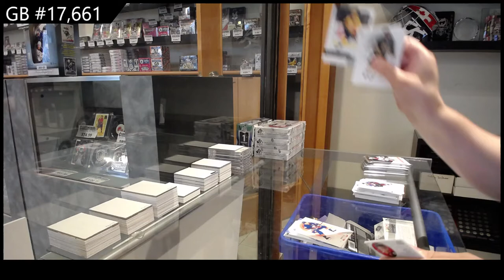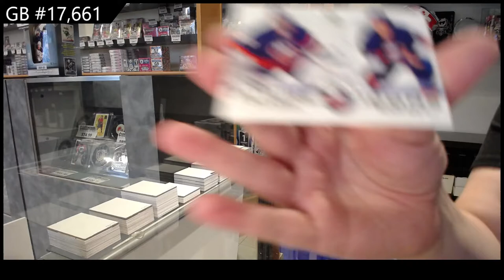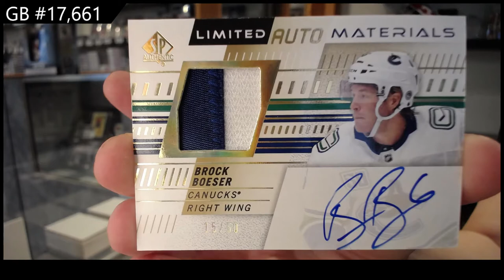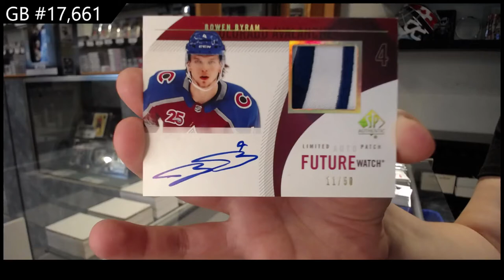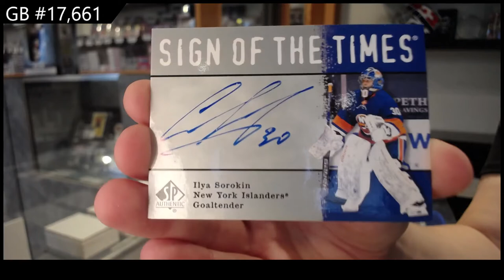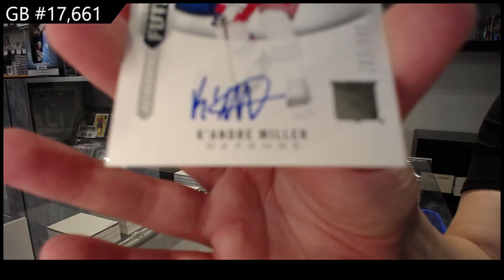20-21 @UDVids SP Authentic Hockey 4 Box Break - C&C GB #17,661